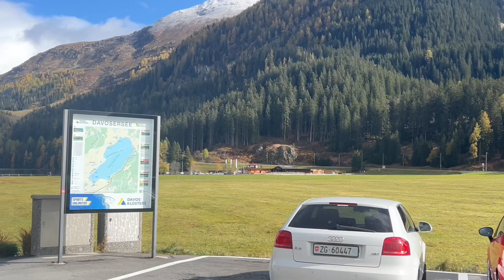Private Transfer from Zurich airport to Davos | Switzerland. Taxi-alternative in Zurich.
Globe Airport Limousine Travel Tours | Globetransporte  GmbH (Supplier).

t